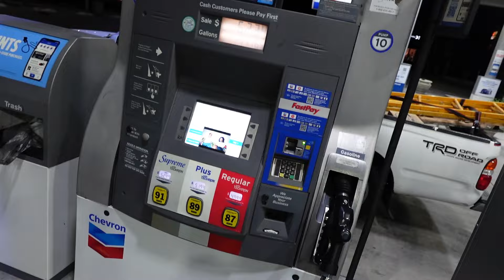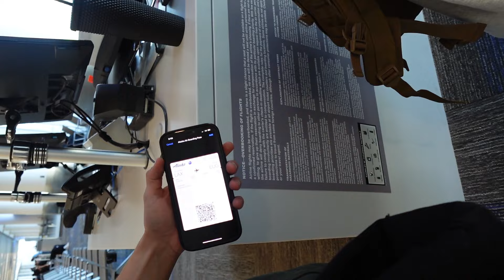Oregon Trip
Some of my best buddies and I went to Oregon. One of the best times of my life, I tried to record as much as I could, but with the battery life of my camera and my always forgetting, I was only able to record a portion of it hahahaha.